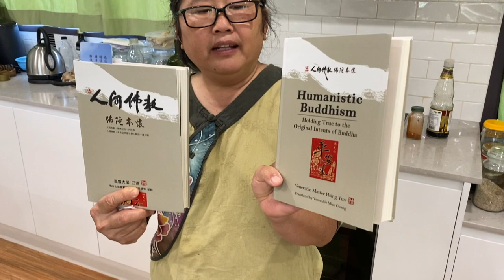SEPP Cooking Show 15 Friday - Teo Chew New Year Noodles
SEPP Cooking Show.
Teo Chew New Year Noodles

The SEPP Cooking show is held in conjunction with the Nan Tien Temple Cultural Festival

SEPP is inspired by the 2010 talk by Venerable Master Hsing Yun, Environmental and Spiritual Preservation.

The theme for the Spiritual and Environmental Preservation Practice (SEPP) cooking show is The Journey to the Symbiocene. In each cooking session there's a short section about a piece of the whole journey.

Have you got the t-shirt yet?